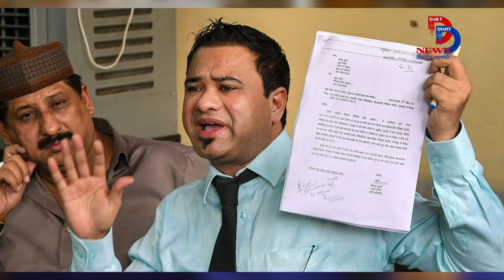Dr Kafeel Khan: Yogi सरकार ने फंसाया, कोर्ट ने किया बाइज़्ज़त रेहा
About 12 hours after the Allahabad High Court order, Dr. Kafeel Khan finally got released from Mathura jail late on Tuesday. After coming out of jail, Dr. Kafeel Khan told in conversation with  how difficult was his time in jail in the last 7 months. According to Dr Kafeel Khan, when he was taken to jail after arresting him in January, he tortured badly for the first five days. According to him neither food nor water was given to him, as well as some strange and poor questions were also asked. Referring to the Ramayana, he said that I have read that the king should follow Rajdharma, he should not do Rajhath, but here my king is doing Balhat. Questioning the UP government, Kafeel Khan said that the speech which was taken as provocative and action was taken against me was December 2019 and I was arrested on January 29. In the intervening period, I was not aware that an FIR has been registered by calling my speech provocative. Nor were I asked any kind of questions.